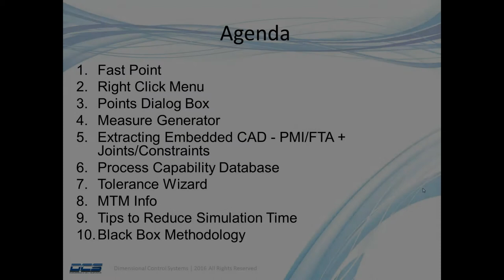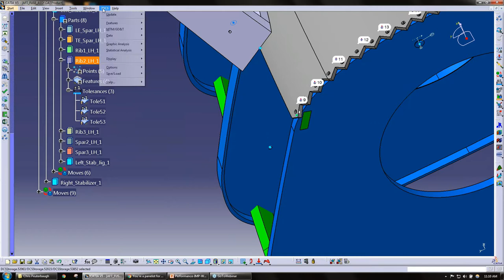3DCS Performance Tips - 2 Right Click Menu - How to quickly add Moves Tolerances and Measures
Use the Right Click Menu to add new Moves, Tolerances and Measures to your model.

- Add MTM's directly to the parent part
- Insert new MTM's within an existing list
- Add a tolerance directly to a feature